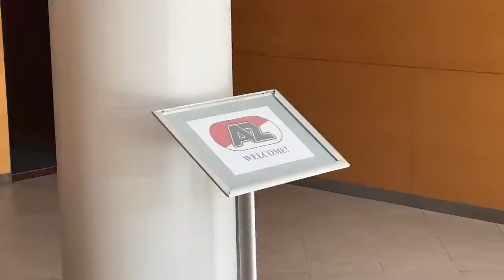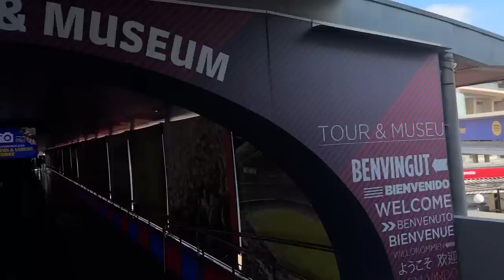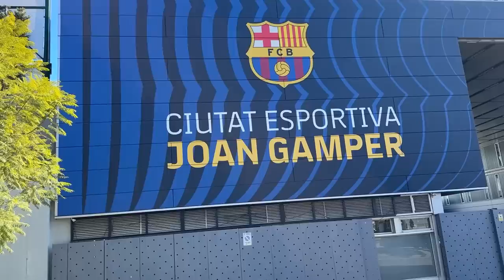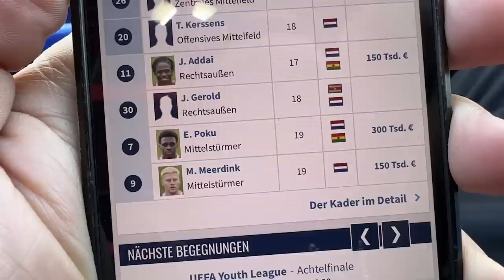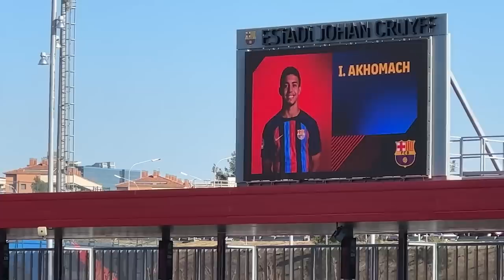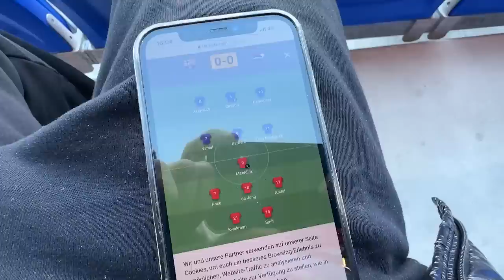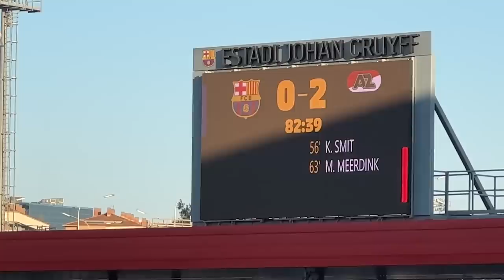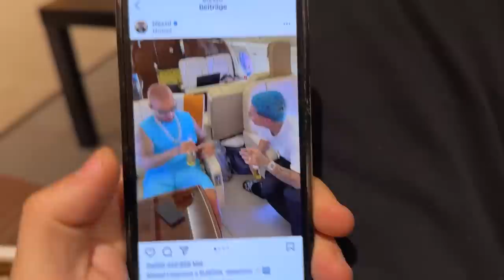U 19 FC Barcelona Ausnahmetalente Akhomach & Lamine Yamal gegen AZ Alkmaar l 50m Traumtor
U 19 FC Barcelona Ausnahmetalente Ilias Akhomach & Lamine Yamal gegen AZ Alkmaar
FOLGT MIR: